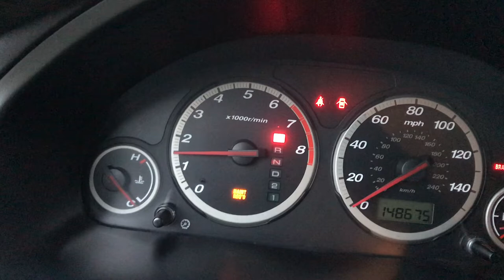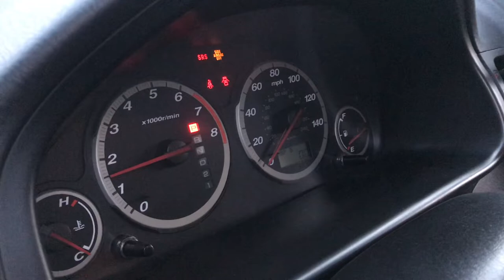Hello December! 💙 (week in my life)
Welcome December! Check out how my first week of the month went!